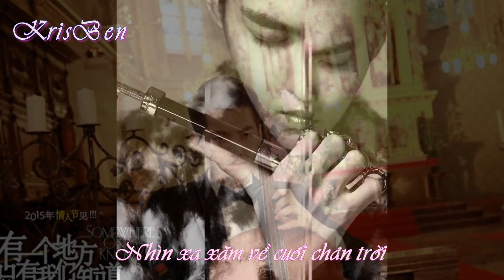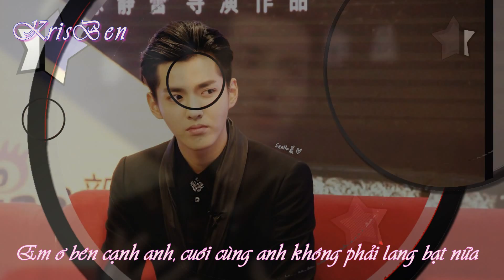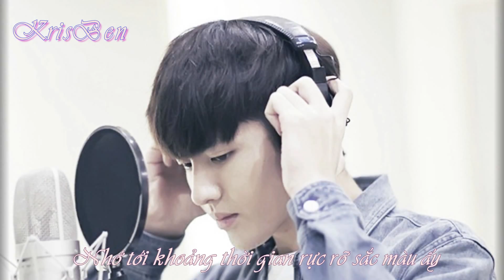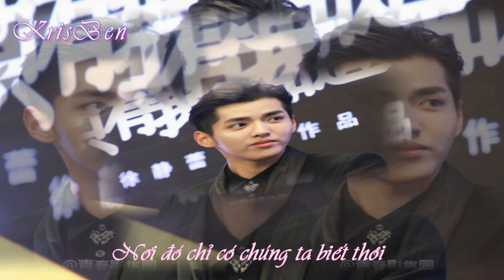[FMV][Vietsub] There Is A Place - Có Một Nơi - Wu Yi Fan - OST Somewhere Only We Know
Có một nơi chỉ riêng chúng ta biết